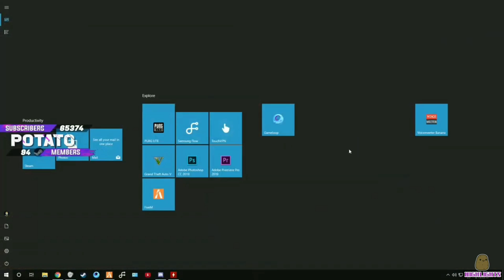Kya Bank Robbery kr Payega BhokalGang | GTA5 RP Potato Funny Moments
Yo!
Thanks For Supporting Me Guys...And please keep me Supporting.
And a great Thanks to POTATO.
Note: Many Fam Members thinks that i m potato but no i am not potato i am Making only his Highlights.

THANKS FOR SUPPORT AND KEEP SUPPORTING